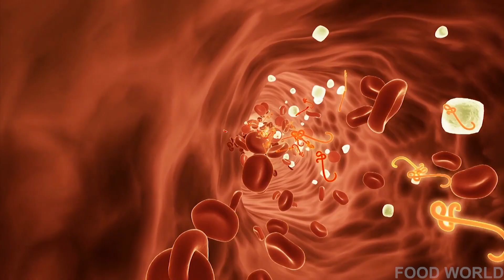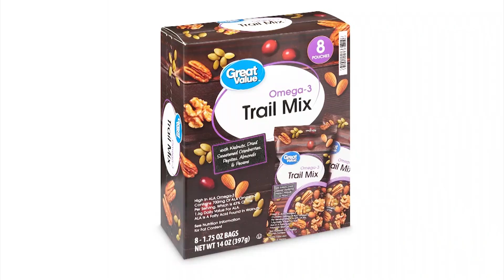15 Healthy Late-Night Snacks That Won’t Ruin Your Diet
15 Healthy Late-Night Snacks That Won’t Ruin Your Diet

Do you get hungry late at night but don’t want to ruin your healthy eating habits? In this video, we’ll share 15 healthy late-night snacks that will keep you full, satisfied, and guilt-free.

Choosing nutritious nighttime snacks can help curb cravings, improve digestion, and even promote better sleep. From low-calorie options to high-protein and fiber-packed choices, these snacks will keep you on track with your diet while satisfying your hunger.

Whether you’re craving something crunchy, sweet, or filling, this list has delicious and healthy snack ideas for every late-night craving. Watch until the end to find out which foods you can eat before bed without gaining weight!